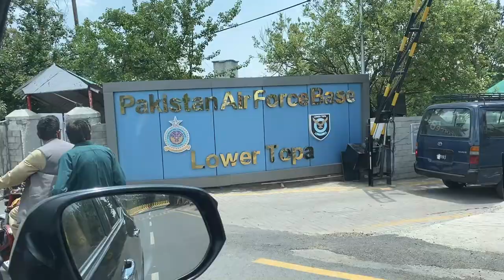POV Drive │A Short Trip To PC Bhurban │ Toyota Fortuner │Muree Hills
Aoa,
Today I Bring You The POV Drive,
To PC Bhurban From Islamabad,
Share Your Feedback Down Below,
Regular Expert Reviews Coming Soon :)